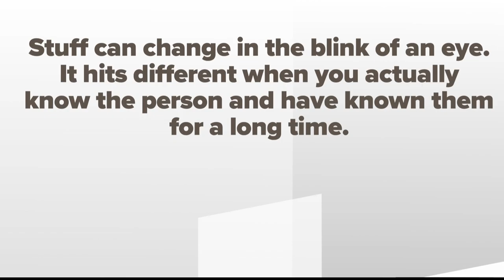Clayton County officer shot in line of duty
A former colleague of the Clayton County officer shot in the line of duty Wednesday night said his friend had recently returned home from a vacation.

Officer Demika Lloyd was responding to a call about a person being suicidal when she was injured. At last check Thursday night, she was still in critical condition.

"Everything is still kind of surreal right now," said Ronnie Perkins. He said he met Lloyd in the military over a decade ago. They worked together in the National Guard.

He said that although she joined the Clayton County Police Department a year and a half ago – she was still helping soldiers.

11Alive is Where Atlanta Speaks. We believe that news shouldn’t be a one-way conversation, but a dialogue with you. Join in, share your thoughts and connect with new perspectives.